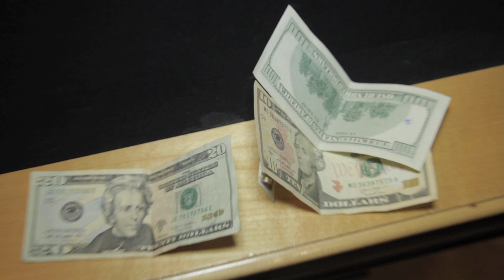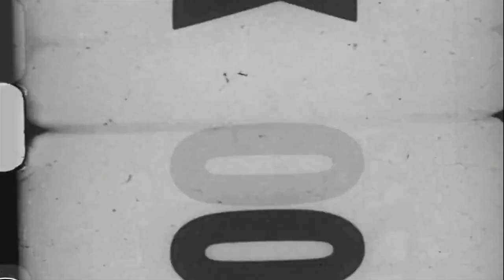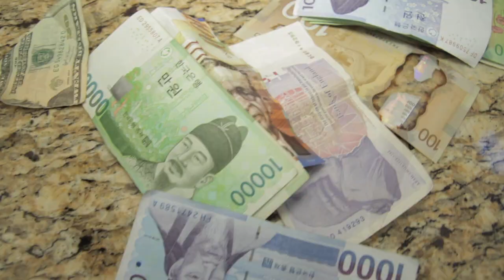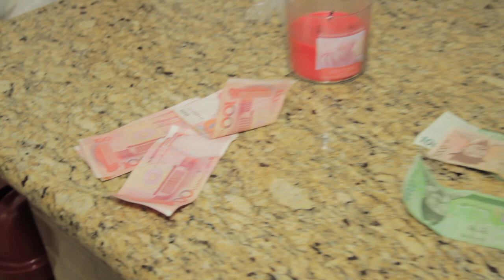Kurt Diggler - Day In The Life Of East Oakland Kurt Diggler Pt 3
KURT DIGGLER - BIG BANKROLL FT CHEEKYBOE
Kurt Diggler - Day In The Life Of East Oakland Kurt Diggler Pt 3 @MRKURTDIGGLER